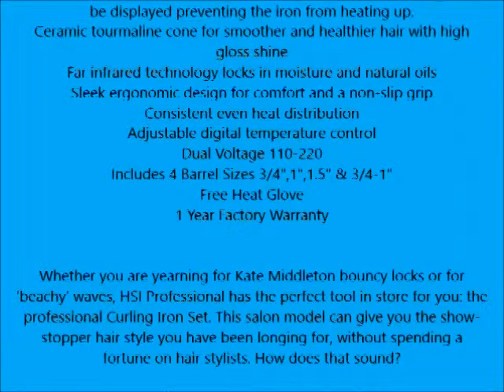HSI PROFESSIONAL CURLING IRON SET 4 BARREL SIZES 3 4 inch ,1inch ,1 5inch AND 3 4 1inch DUAL VOLT